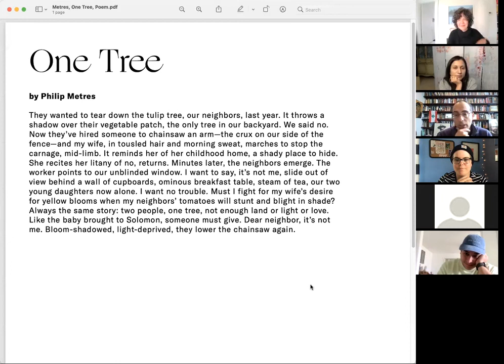Mindful Poetry Gathering April 21, 2021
This month we listened, contemplated and responded to One Tree by Philip Metres. We were joined by special guests Sonya Verma, who opened our time with a meditation. And, poet Philip Metres, who led the discussion and response.

Mindful Poetry Moments is a collaboration of The Well and The On Being Project. Virtual gatherings are co-presented by The Hive, Mercantile Library, and WordPlay. To learn more about MPM, visit our